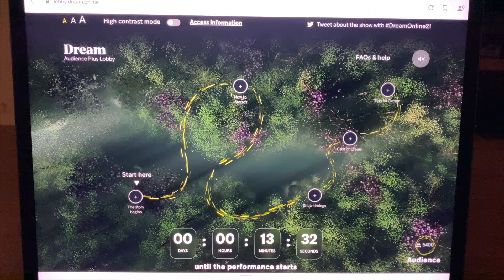世界初！オンライン配信ライブ・モーション・キャプチャー・パフォーマンス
先日、ロイヤルシェイクスピアカンパニーの「Dream」観劇しました！

🔗Follow Me🔗
Clubhouse: @rikonakazono